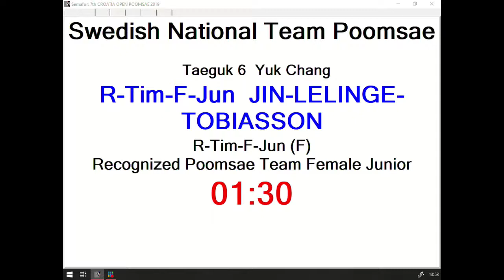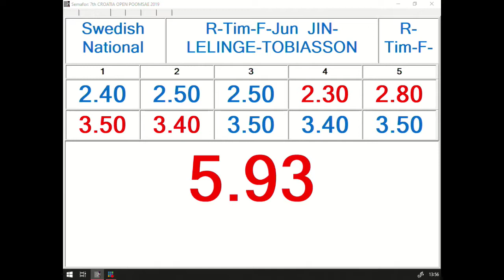R Team F Junior Jin Lelinge Tobiasson, SWE 12,43